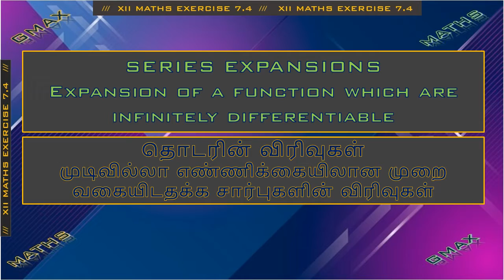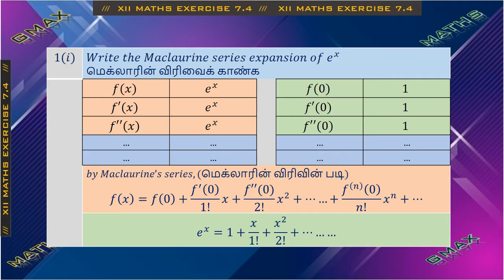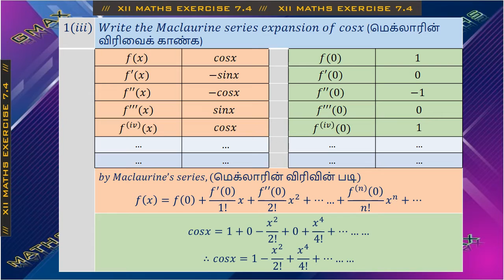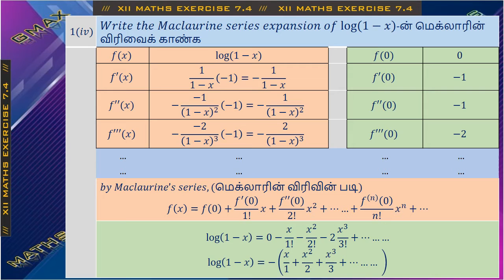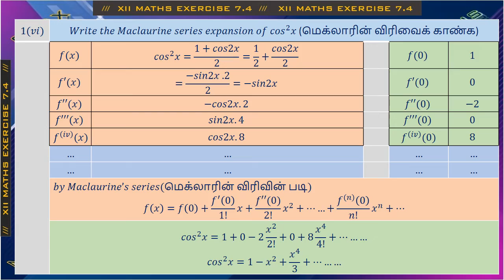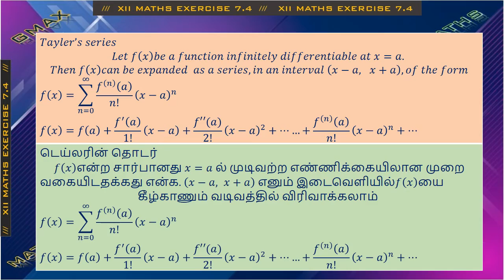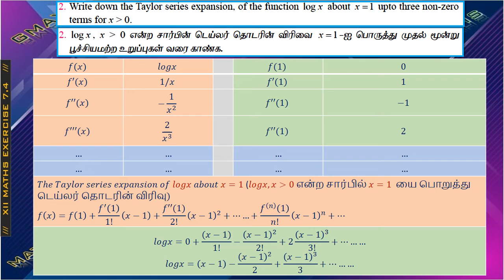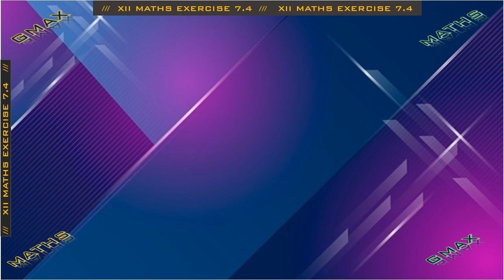GMAX MATHS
APP. DIFFERENTIAL CALCULUS
XII MATHS EX 7.4